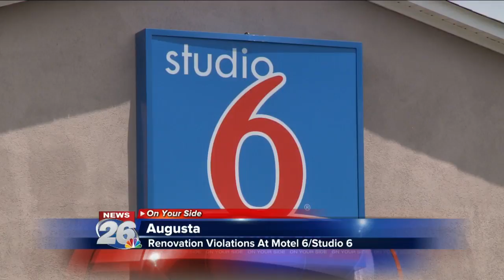MOTEL VIOLATIONS AFTER RENOVATIONS